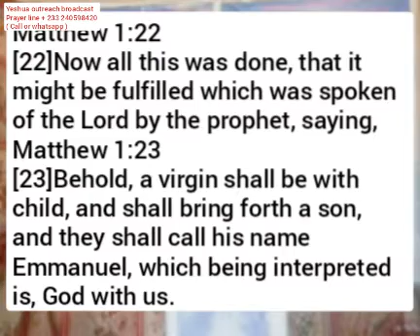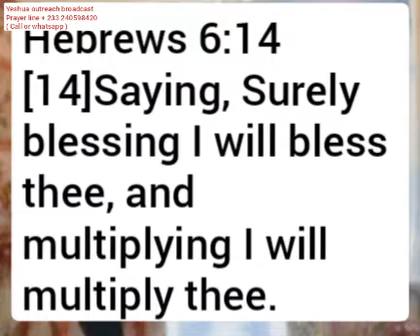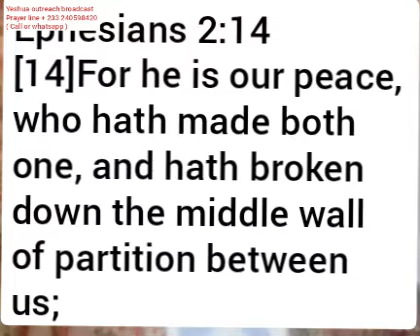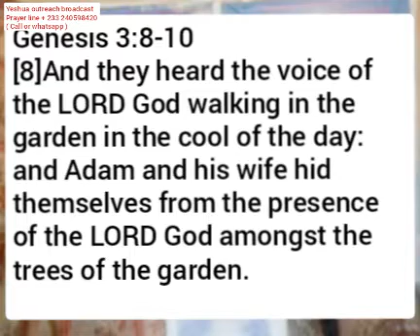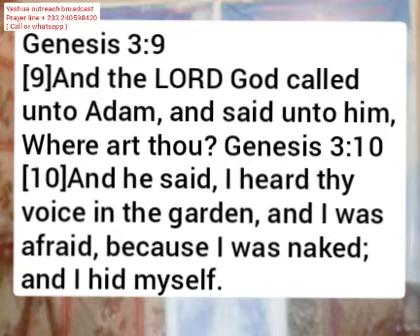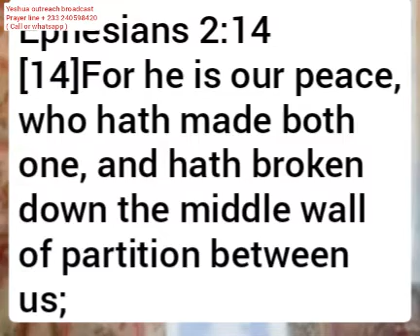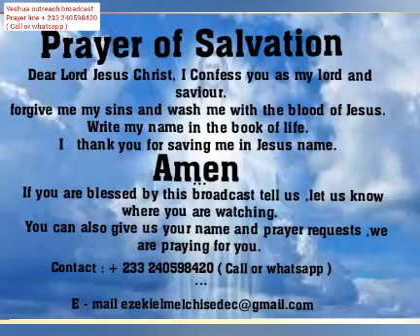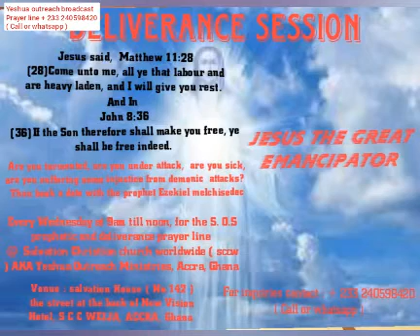A Saviour Is Born pt.2, prophet Ezekiel melchisedec,